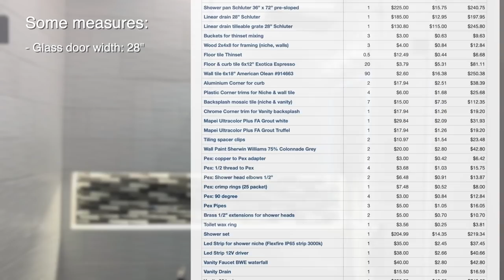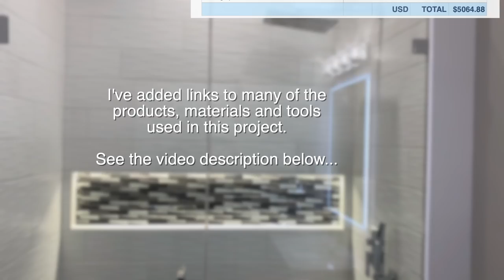Bathroom remodel with Led Light Niche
Time-lapse video with Deep House music hits!

Bathtub to walk in shower conversion.
Schluter shower pan and water proofing.
Wood looking floor tile.
Shower niche build with LED lights.

Enjoy the music or mute it!

Shower pan Schluter 36” x 72” pre-sloped
Linear drain 28” Schluter
Linear drain tilleable grate 28” Schluter

Thinset for shower pan and waterproofing- Schluter all set (White or Gray)
Waterproofing corner pieces (Schluter)
Waterproofing band Schluter Kerdi
Schluter Kerdi trowel for waterproofing membrane

Durock Ultralight Foam Tile backer Board (waterproof): available in Floor & Decor. You can use Schluter Kerdi board as well.
Durock Screw box

TILE: Walls 6x18” American Olean #914663. From Lowe’s but not available anymore.

Backsplash mosaic tile (niche & vanity). Floor & Decor (I will update the link later)

Mapei Ultracolor Plus FA Grout white and truffle colors

Tile leveling clips QEP
Tile leveling wedges QEP
Leveling clips Pliers

Wall Paint Sherwin Williams. Color 75% Colonnade Grey

Shower set SR SUN RISE SRSH-D1203 12 Inches

Led Strip for shower niche: Flexfire IP65 strip 3000k SKU IP65-CB-30K-12V-08FT.
Led Strip 12V Dimmable driver

Vanity Faucet BWE waterfall
Vanity Drain KES
Vanity light fixture Home Decorators Collection

Mirror B&C Crystal II 36” x 30” wide with LED light

Recessed ceiling LED lights 4” 3000k

Shower glass door and panel came from a local shop with installation.

Caulk for baseboard etc..

Toilet paper holder KES
Towel bar Primo Collection 24" Mitered Towel Bar, Polished Chrome
Towel Bar Primo Collection 12" Mitered Towel Bar, Polished Chrome

Masking tape Scott 1.88” wide

Bosch Self-Leveling Cross-Line Red-Beam Laser Level